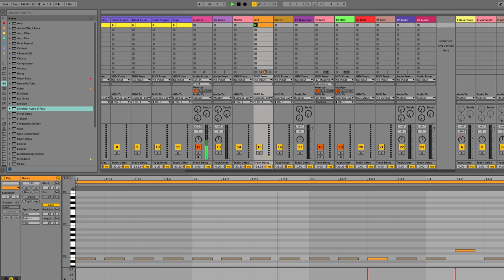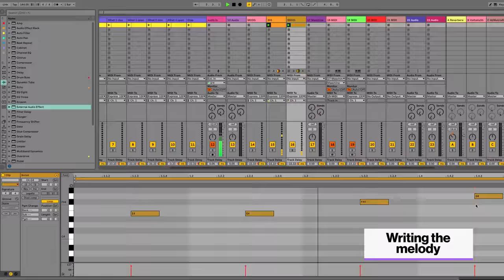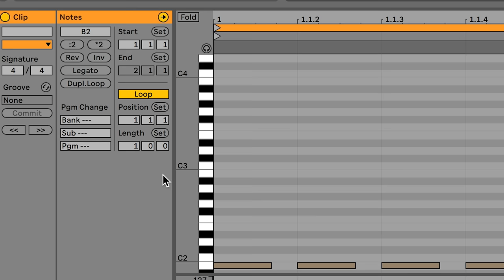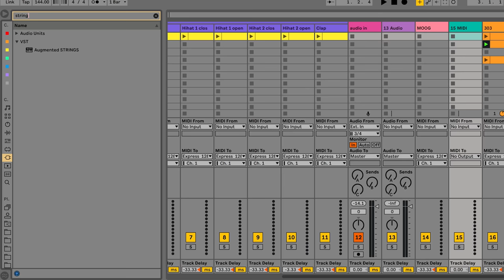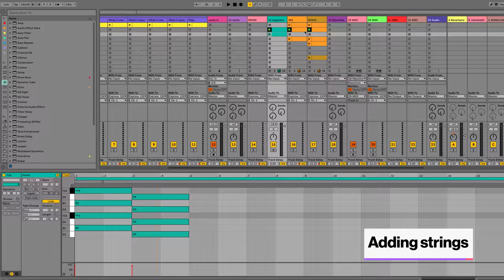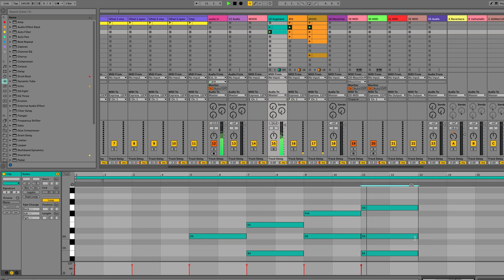Reinier Zonneveld Makes An Acid Techno Track From Scratch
We join Reinier Zonneveld at his studio in Amsterdam, as he talks us through his creative approach to producing electronic music.
In this episode, Reinier Zonneveld creates an acid techno track from scratch, using the classic Roland TB-303, talking us through his recording process, go-to plug-ins and hardware preferences.
Beat from Scratch is a unique insight into an artist's creative process in the studio. Starting from a blank session, each artist builds a track from scratch in their own style, exploring everything from drum and synth programming to mixing, arrangement and more.